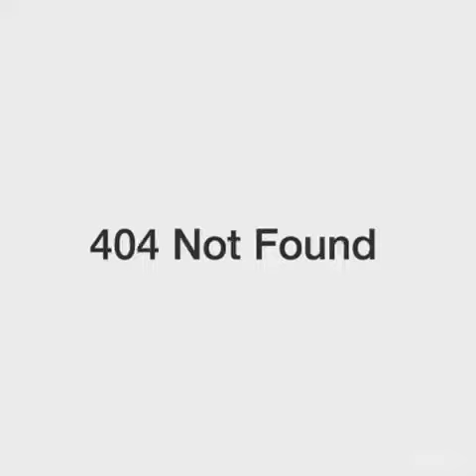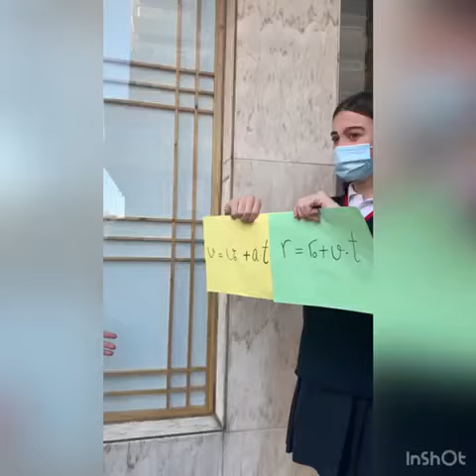"THINGS HAPPEN" - Proyecto de Física y Química de 4º ESO SECCIÓN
"THINGS HAPPEN" - Proyecto de Física y Química de 4º ESO